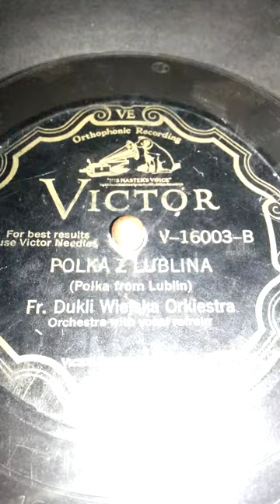Polka lublina (1920)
Polish